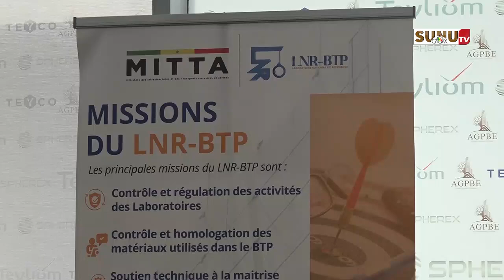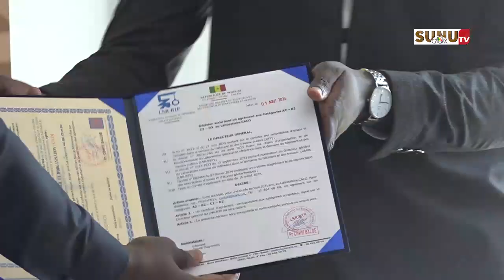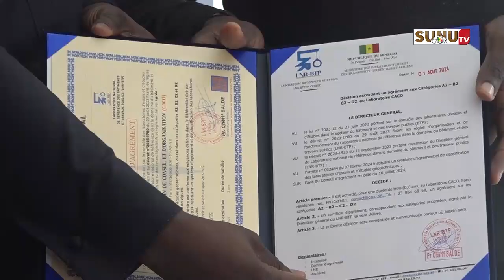Qualité des infrastructures et édifices publics: El Malick NDIAYE valide 17 laboratoires d'essais